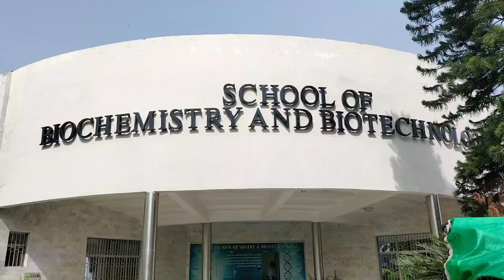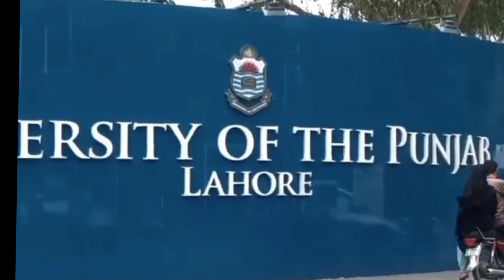𝐓𝐑𝐀𝐕𝐄𝐋 𝐕𝐋𝐎𝐆 𝐋𝐀𝐇𝐎𝐑𝐄 𝐏𝐔𝐍𝐉𝐀𝐁 𝐔𝐍𝐈𝐕𝐄𝐑𝐒𝐈𝐓𝐘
𝐓𝐇𝐀𝐍𝐊𝐒 𝐒𝐎 𝐌𝐔𝐂𝐇 𝐂𝐎𝐌𝐈𝐍𝐆 𝐀𝐍𝐃 𝐖𝐀𝐓𝐂𝐇𝐈𝐍𝐆 𝐓𝐇𝐈𝐒 𝐕𝐈𝐃𝐄𝐎